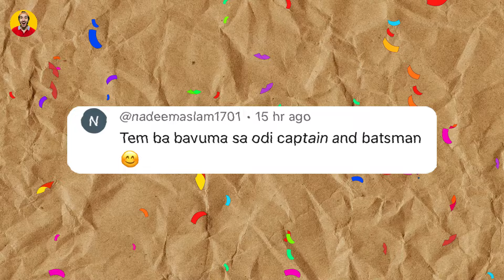WILL PSL 10 BANNED 😲| PAK VS ENG TEST SERIES UAE 2024 😍 | CrickComedy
📌PAK VS ENG TEST SERIES IN UAE 2024 , PSL WILL BANNED , MOST SHORT CRICKET MATCH IN HISTORY 2024

0:00 Intro
0:25 PAK VS ENG SERIES IN UAE 2024
2:11 PSL WILL BANNED
3:46 LOWEST TOTAL MATCH
5:16 QUIZ WINNERS
6:09 TODAY QUIZ + ENDING

Keep Supporting ❤